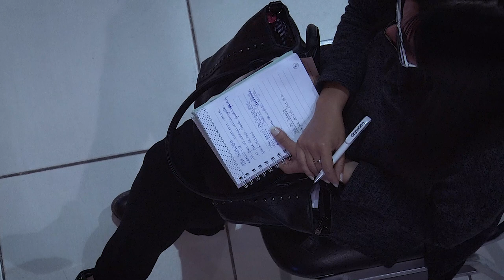Pr. Juan Belart - Que la bendición del ayer no sea la prisión de hoy - Domingo 27-06-21